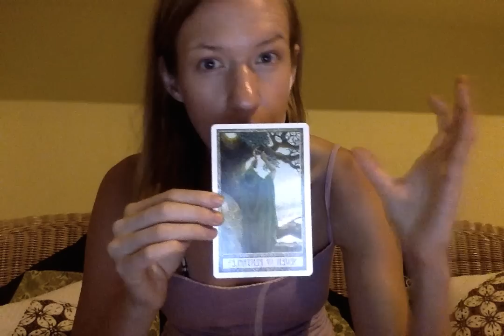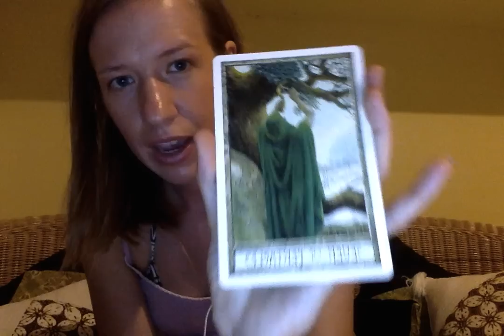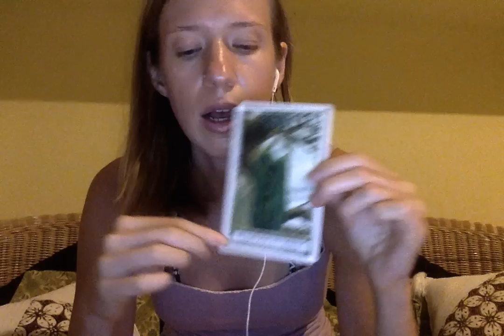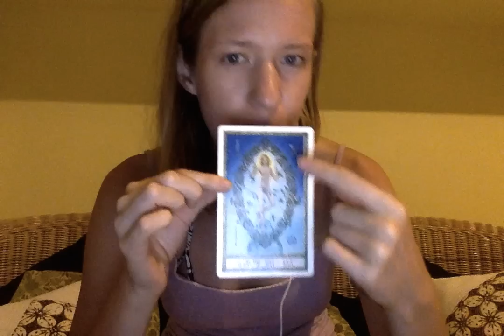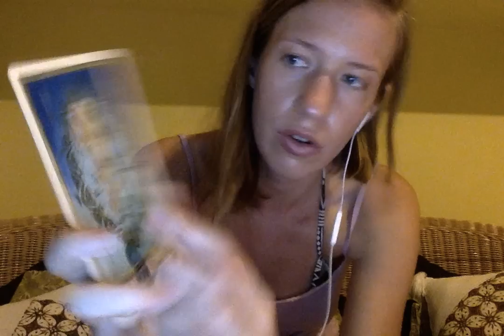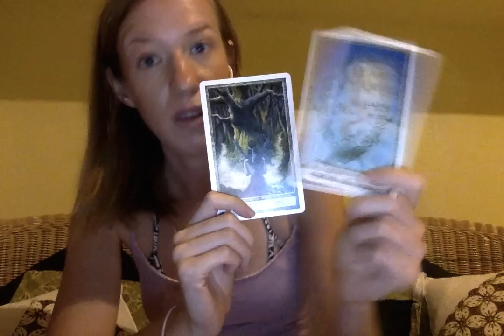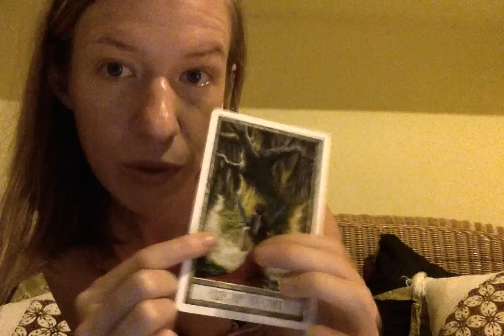Libra July 2015 AstroTarot Forecast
Sorry about the mic sound was blown out when battery ran out in last Vid. I will have that sorted for your next vid. Thank you